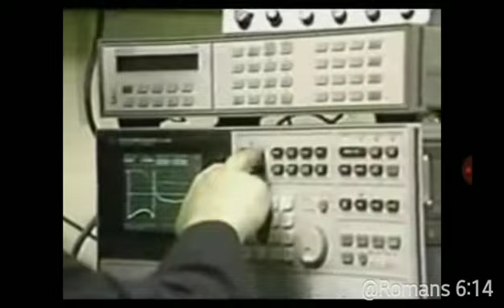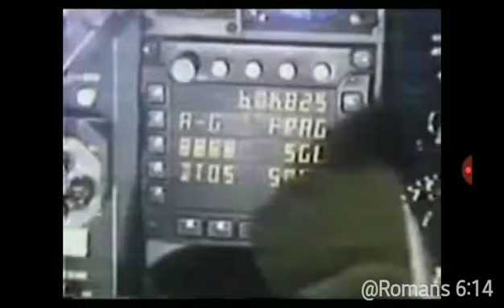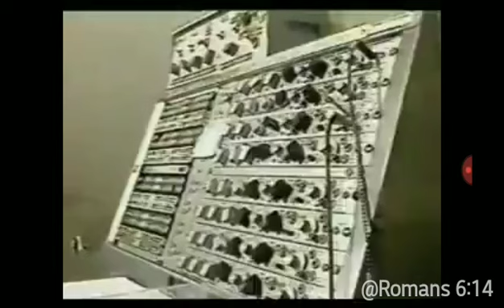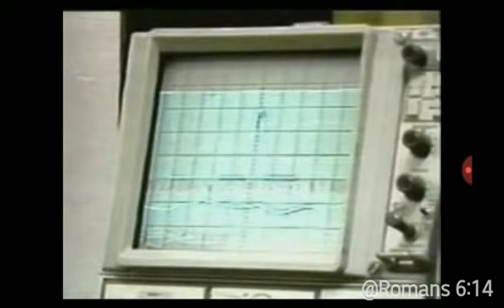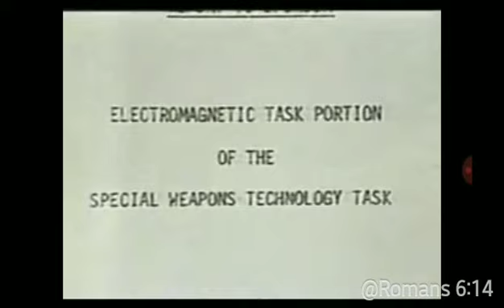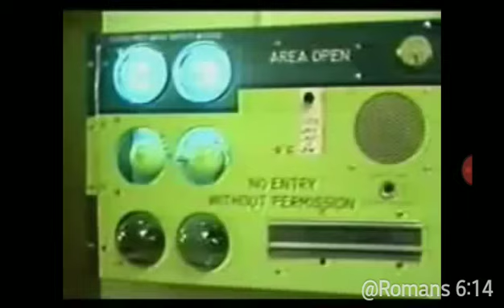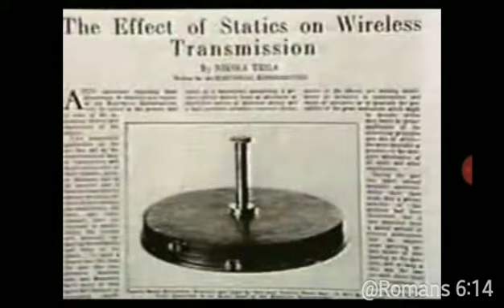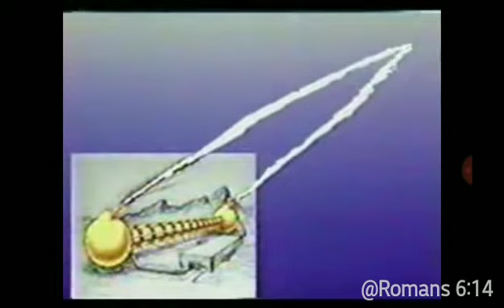5G RUNS ON 90ghz THIS IS 60ghz PAY ATTENTION!